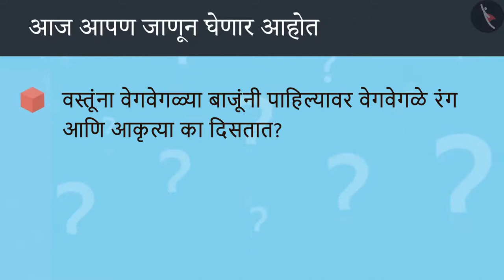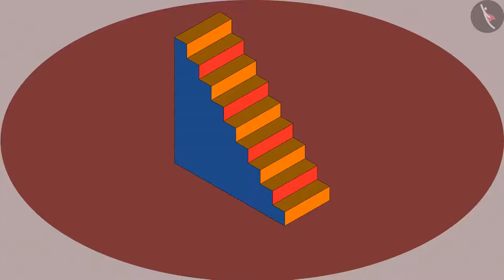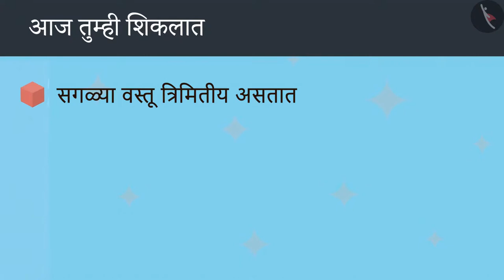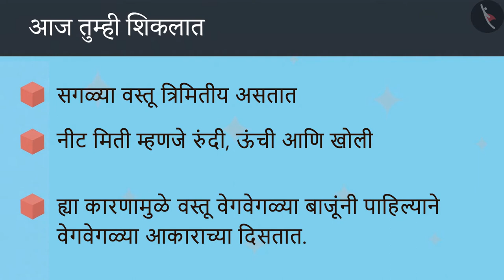त्रिमितिय वस्तू वेगवेगळ्या बाजूंनी पाहणे|Part 1/3|Different views of 3d objects|Marathi|Class 4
त्रिमितिय वस्तू वेगवेगळ्या बाजूंनी पाहणे|Part 1/3|Different views of 3d objects|Marathi|Class 4 | आकार आणि स्थान | कक्षा 4 | NCERT | जग असे दिसते

Different views of 3d objects | Shapes and Space | Grade 4 | NCERT | The way the world looks

Welcome to part 1 of Different views of 3d objects. In this video, we will discuss the concept of Different views of 3d objects.